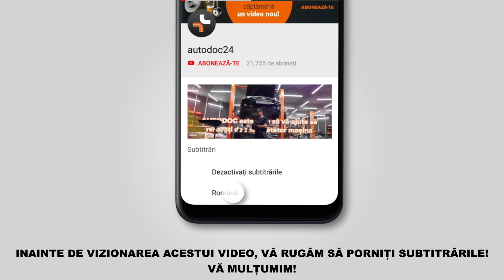Cum se înlocuiește placute frana din față FIAT DOBLO 1 (223) [TUTORIAL AUTODOC]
Cum se înlocuiește placute frana din față pe FIAT DOBLO 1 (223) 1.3 Monovolum 11.2000–prezent [TUTORIAL AUTODOC]

Placute frana pentru automobilele FIAT Siena - 12.2009) / FIAT Palio I Hatchback - 2001) / FIAT Doblo I Estate - 2004) se înlocuiesc de regulă după una și aceeași procedură.Totuși, s-ar putea să existe mici diferențe, datorate trăsăturilor specifice ale construcției vehiculului.

🔝 Top brand care produc placute frana: BREMBO; RIDEX; BOSCH; STARK; ATE.

🛠️ Instrumente necesare pentru a înlocui placute frana din față:
- spray WD-40
- spray curățare frâne
- unsoare antiscârțâit
- chei tubulare de impact pentru prezoanele roților nr. 17
- cheie dinamometrică
- presă etrier de frână
- rangă metalică